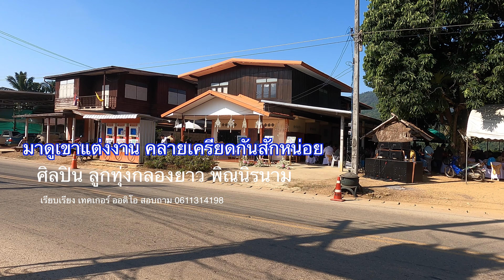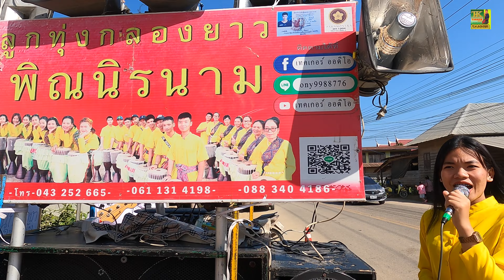มาดูเขาแต่งงานคลายเครียดย้อนหลัง กันสักหน่อย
ศิลปิน ลูกทุ่งกลองยาว พิณนิรนาม
เรียบเรียง เทคเกอร์ ออดิโอ สอบถาม  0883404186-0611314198